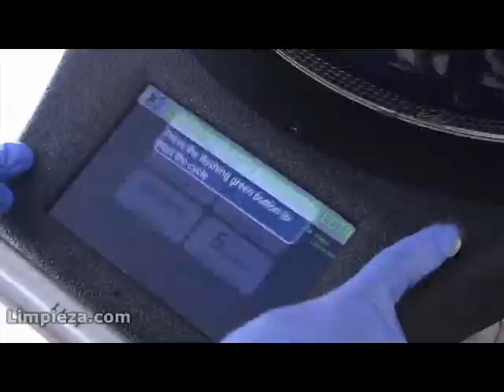Limpieza.com Xenex, desinfección por luz ultravioleta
Sistema de desinfección Hospitalaria mediante la emisión de Luz ultravioleta pulsada.